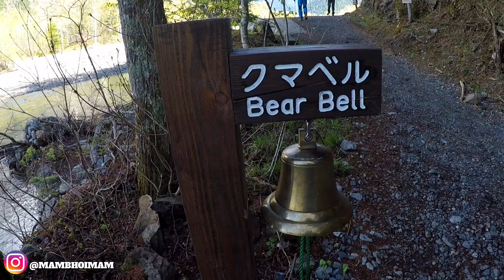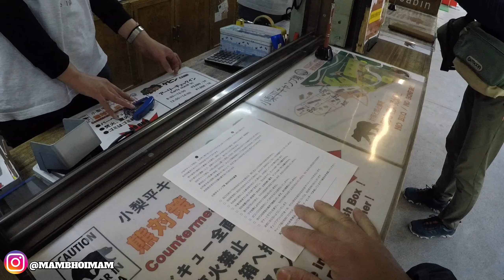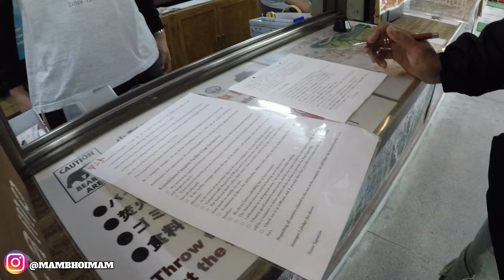SISILAIN KE ANEHAN ORANG JEPANG | DI DESA JEPANG SANGAT SEPI DI HUTAN MALAH RAME